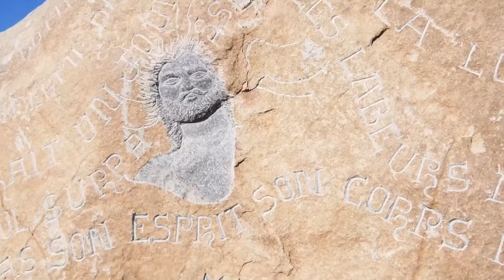Tchier de Borée